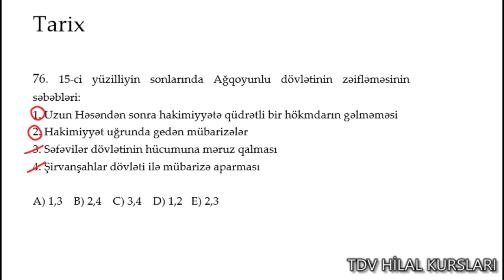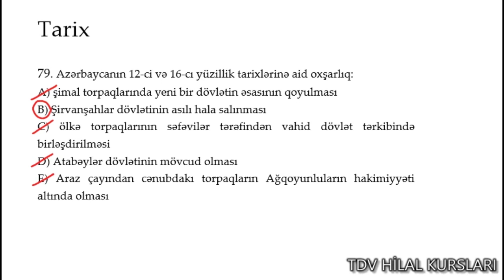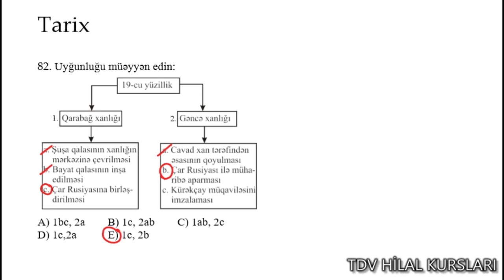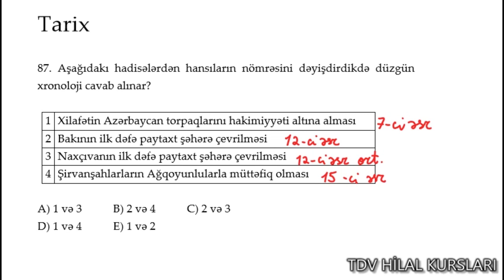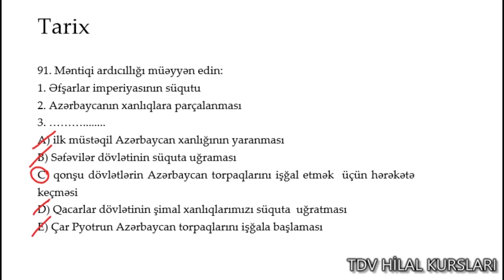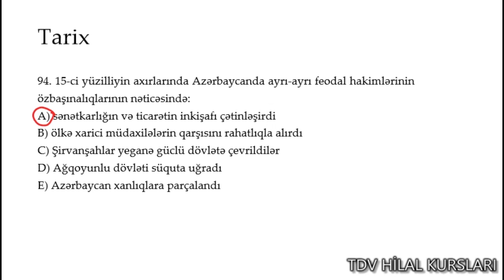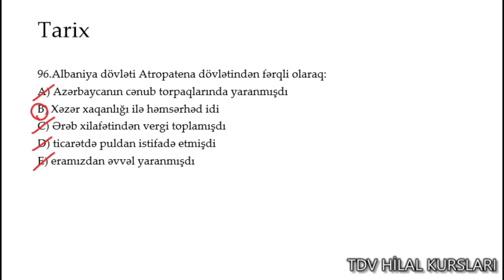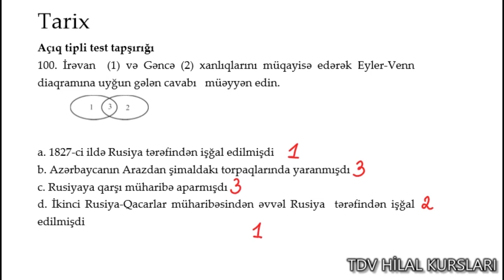Onlayn Sınaq İmtahanı 2 - Tarix test tapşırıqlarının izahı